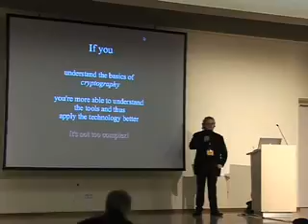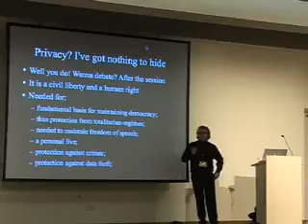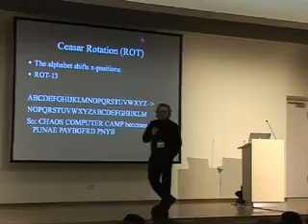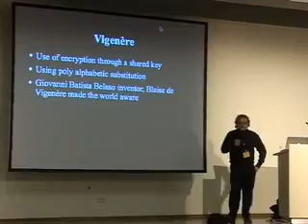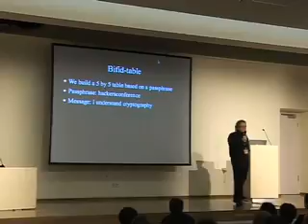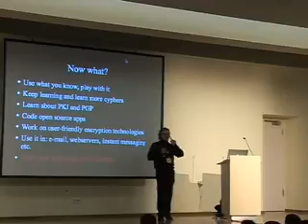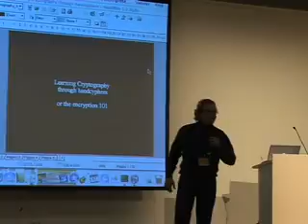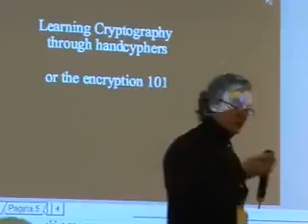22C3 2005 eng learning cryptography